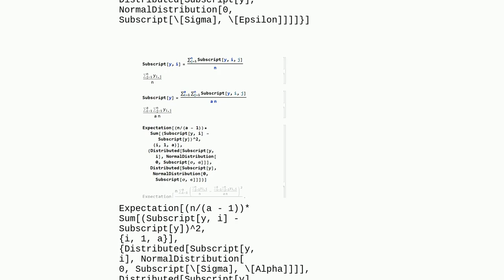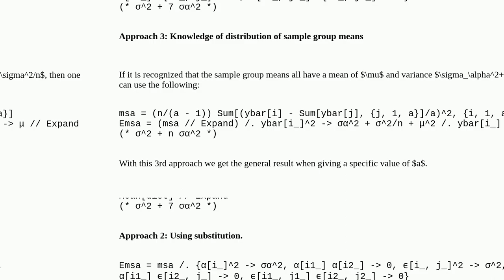Mathematica: Deriving variance component of 1-Way ANOVA?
Deriving variance component of 1-Way ANOVA?

A special thanks goes out to the community

  probability-or-statistics